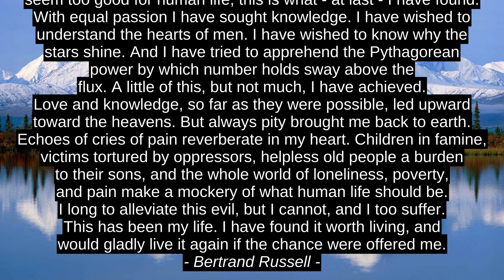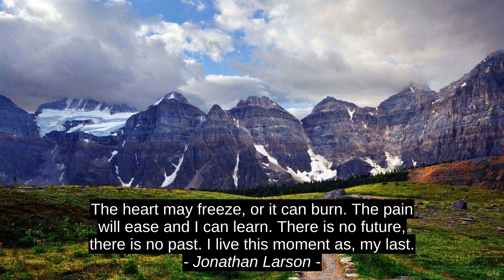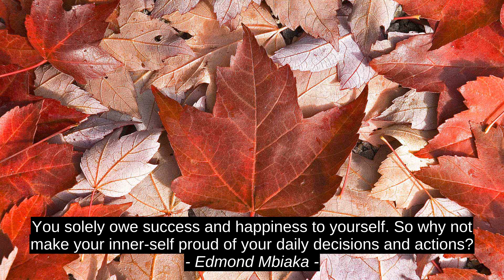9 Best Cites - E.A. Bucchianeri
Jazmeen Osae-Kwapong, Amanda Penland, Edmond Mbiaka, Robert W. Service, Jonathan Larson, Deborah Moggach, Bertrand Russell, Dorothy Parker, E.A. Bucchianeri, success, citation, motivation, top, quotes, inspiration, best